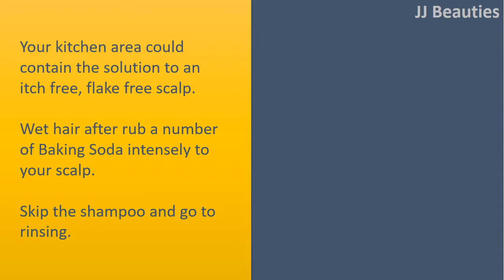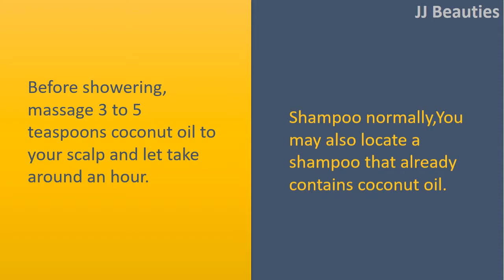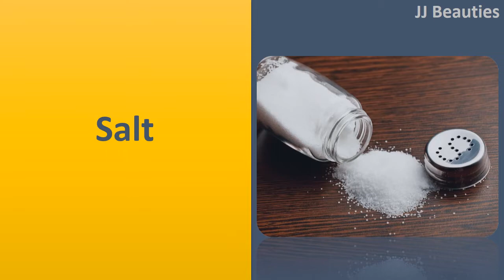how to get rid dandruff appying Baking & Coconut oil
How to get Rid Dry skin.

Baking Soda.
Your kitchen area could contain the solution to an itch free, flake free scalp.
Wet hair after rub a number of Baking Soda intensely to your scalp.
Skip the shampoo and go to rinsing.
Baking Soda reduces overactive fungi that induce dry skin.
Hair could get dried up initially, but following a couple of days your scalp will begin producing skin oils, departing hair softer and free from flakes.

Coconut oil.
Before showering, massage 3 to 5 teaspoons coconut oil to your scalp and let take around an hour.
Shampoo normally.
You may also locate a shampoo that already contains coconut oil.

Lemon.
Dry skin relief might be no farther away than your refrigerator.
Just massage 2 teaspoons fresh lemon juice to your scalp and rinse with water.
Then stir 1 teaspoon fresh lemon juice into 1 cup water and rinse hair by using it.
Continue doing this daily until your dry skin disappears.
Lemon's acidity helps balance the pH of the scalp, which will help keeps dry skin away.

Salt.
The abrasiveness of ordinary table salt is effective for scrubbing out dry skin flakes before you decide to shampoo.
Grab a saltshaker and shake some salt on your dry scalp.
Then arrange it using your hair, giving your scalp a massage.
You will find you've labored the dry, flaky skin and therefore are ready for any shampoo.